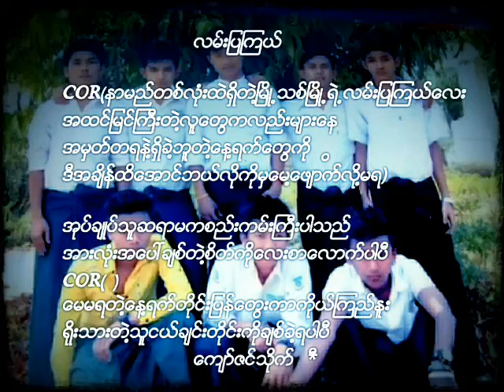Kyaw Zin Theik-လမ်းပြကြယ်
Kyaw Zin Theik